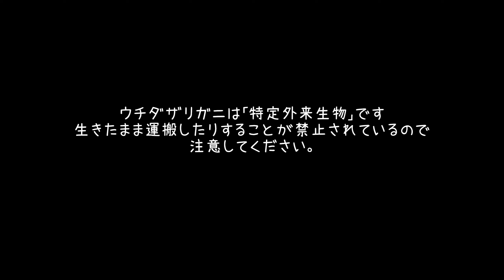釣りをしていたら足元にウチダザリガニ！ ルアーで誘ってみる！ 北海道 特定外来生物 生きたまま運搬したりすることが禁止されているので注意してください。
ウチダザリガニは「特定外来生物」です
生きたまま運搬したりすることが禁止されているので

釣った魚は基本リリースします。

PCでアドブロックを使用して動画を見ている方はこのチャンネルをホワイトリストに追加！してください。